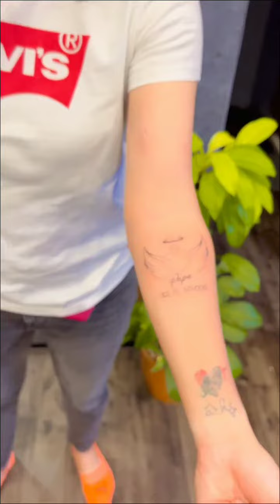Sneha Rana makes Father Tatoo on His hand | Indian Women Cricket team